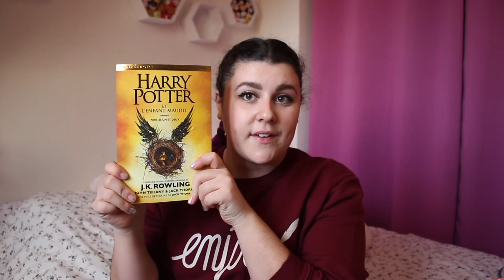LIFE | Mes cadeaux de noel 2016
Hey ♡ !

Aujourd’hui on se retrouve pour mes cadeaux de noël. J'espère que votre noël s'est bien passé :D

Des bisous ♡

♡ Charlotte ♡

Informations :
Je monte avec final Cut Pro 7 et Imovie